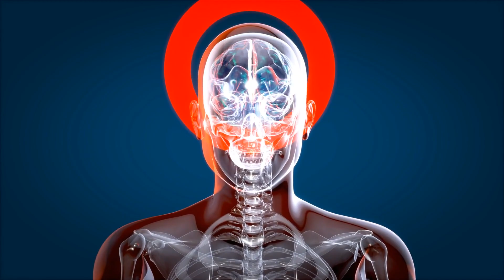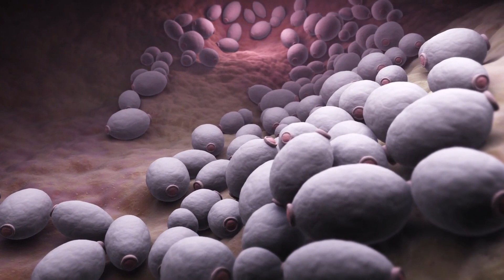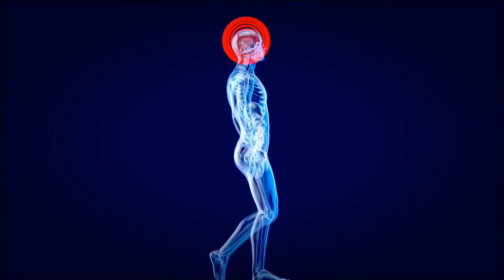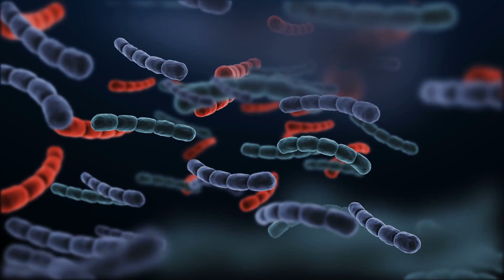La MENINGITIS explicada: síntomas, tipos, causas, consecuencias, tratamiento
Explicamos qué es la meningitis, sus síntomas, los tipos que hay, sus causas, consecuencias y tratamiento.